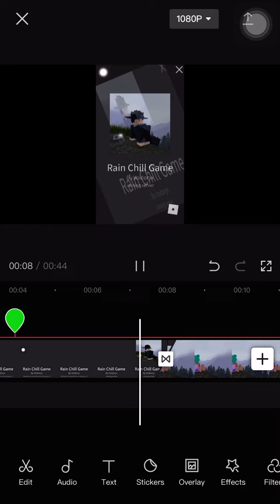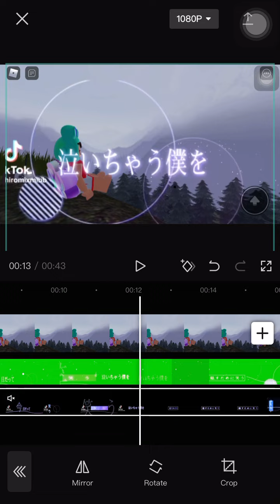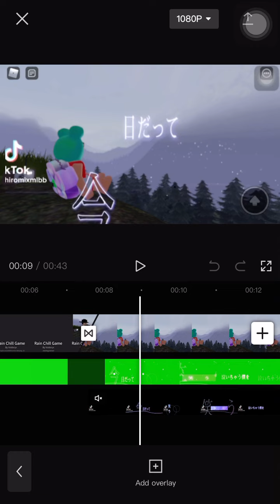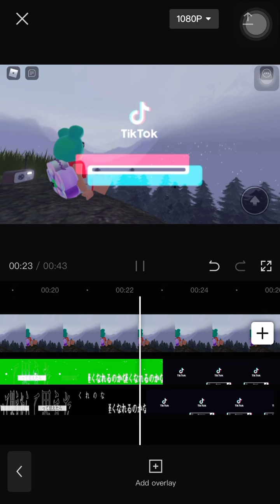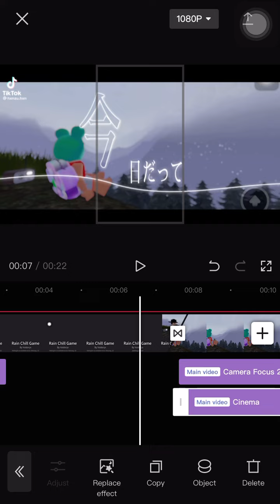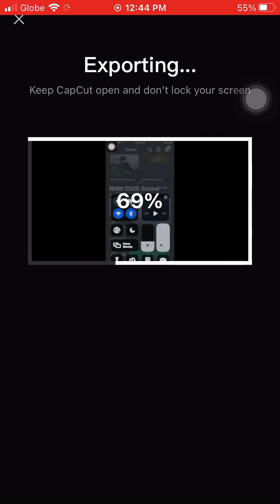Watch me Edit😀👍 (Took so long to make)